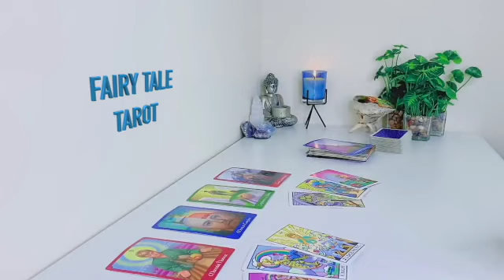GEMINI THIS PERSON IS ABOUT TO SEND U THIS MSG,THEY WANT TO ADMIT THIS TO U PREPARE FOR THIS!! ❤️